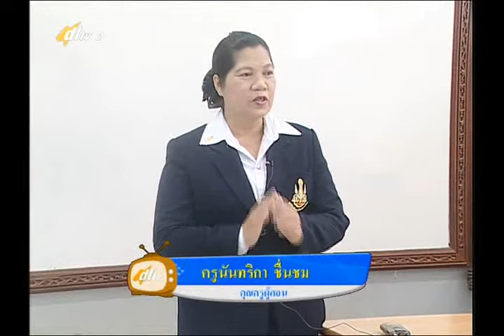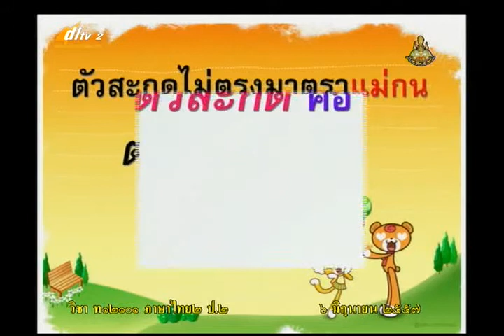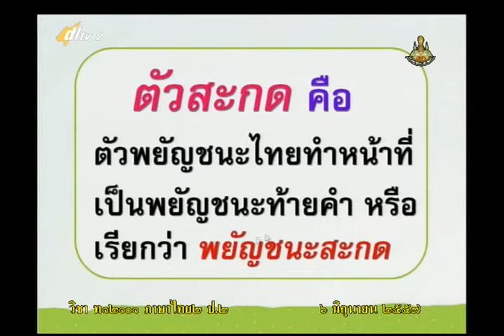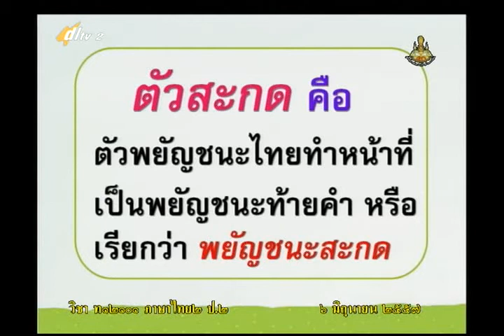021A+2060657+ท+ตัวสะกดไม่ตรงมาตราแม่กน+thaip2+dl57t1+w03